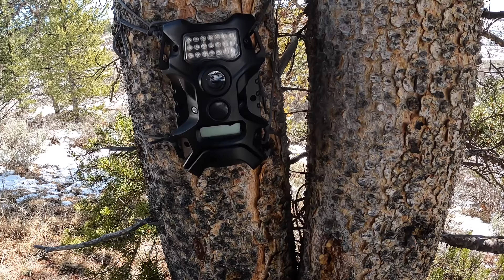Grizzly bears eating wild onions - Yellowstone Ecosystem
This is a hike along the boundary area of Yellowstone National Park.  I did 2 separate hikes in this area on 2 separate days.  I am out early hiking quietly, peacefully, and extremely respectful of the wildlife and their home.  Staying unseen and unnoticed by the wildlife means a successful hike for me in God's beautiful creation.  I also include some of my unpublished video of a bear in this same spot.
Here are some Amazon links to the equipment I use.

Camera 1
Camera 2
Satellite Communicator
Hiking boots
Hiking Gaiters
Bear spray